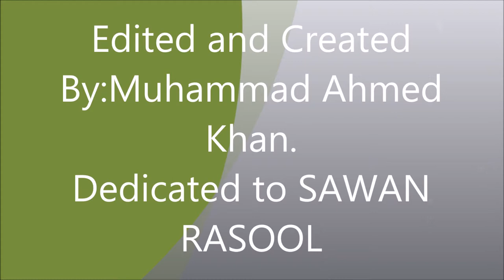Amazing Pakistan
Beautiful Pakistan.!!!